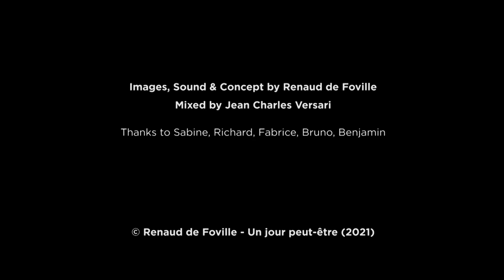Hüsker Dü Project 310 - Thierry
Thierry nous raconte le premier souvenir de sa vie

Thierry tells us the first memory of his life.